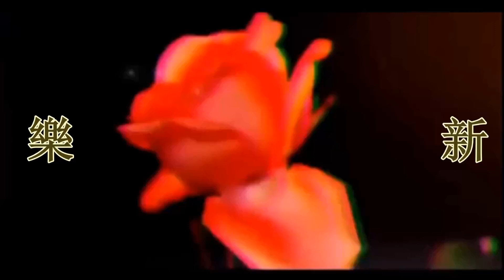陳喬恩隱瞞18年的秘密還是被揭穿了，難怪幾位前任都沒有娶她！